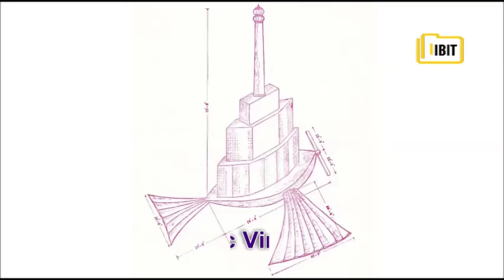Shivkar Talpade - Man who invented First Airplane in the World || Inventor of Airplane/Aeroplane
Whole world knows that first airplane was fly by Wright brothers, but the world doesn't know that 8 years before Wright brothers , one Indian scholar fly unmanned plane in the sky.
Shivkar Bāpuji Talpade  was an Indian scholar who constructed and flown an unmanned airplane/aeroplane in 1895. Talpade was born in the Chira Bazaar locality of Mumbai in 1864. He came to know about ancient Indian aeronautics through his teacher.
Talpade created unmanned airplane/aeroplane in which he used Mercury Ion as fuel. Talpade's airplane was named as Marutsakhā, which mean 'Friend of wind'.
In 1895, Talpade demonstrated his airplane on Mumbai beach in front of crowd of hundreds. Famous people like Mahadeva Govinda Ranade and King Sayaji Rao Gaekwad II  were present in this incredible event. This airplane sustained flight for  few minutes. It fly to the height of approximately 1500 feet and then fall down to earth".
British Government did everything to suppressed Talpade's experiment. British government arrested him by claiming that he is making explosives from mercury. Talpade spent many years in jail. Talpade died in 1916.
The world was not ready to accept that airplane can fly by using mercury Ion engine. Finally , in 21st century NASA has successfully demonstrated Mercury Ion as a fuel and doing more research to use it in spaceships.

Sources :

1) Wikipedia.org

Images and motion pictures :

1) Pixabay.com

2) Freeimages.com